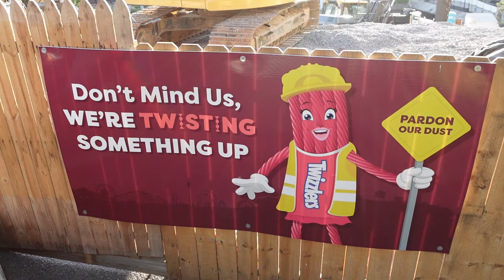Hersheypark 2025 Construction Update, August 2024 | Non-Copyright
Hersheypark has a sizeable construction site for a presumed 2025 project.  This is located across from the Hollow where the old amphitheater was.  This video was filmed in early August 2024.  The leading rumor at this time is an S&S Screamin' Swing.